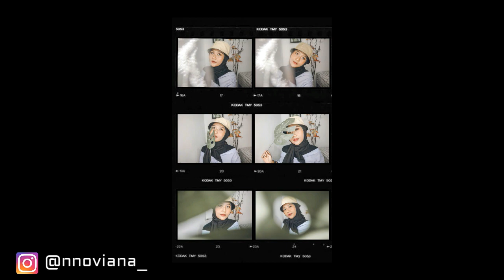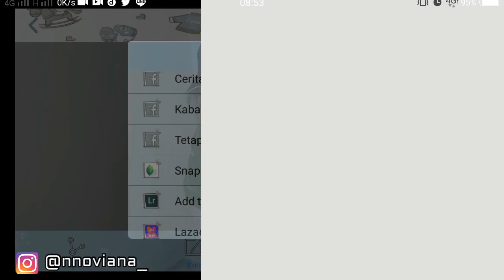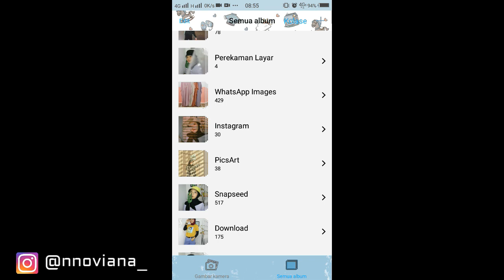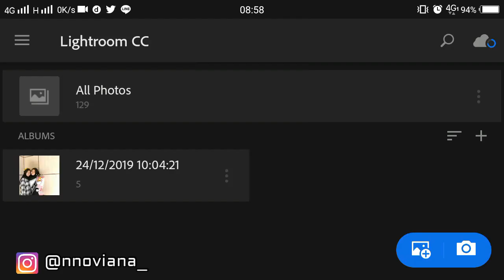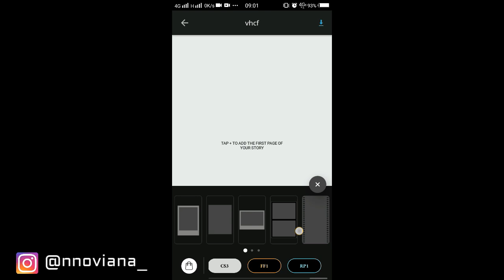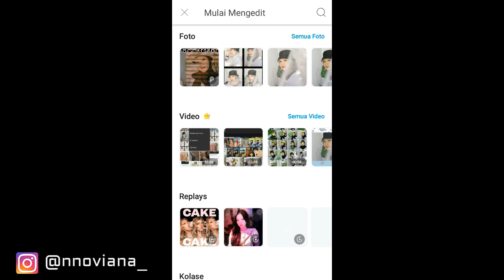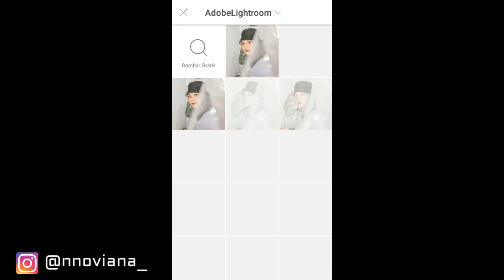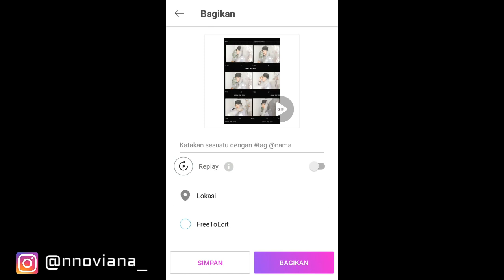TUTORIAL EDIT FOTO VIRTUAL PHOTOSHOOT ALA SELEBGRAM || NOVIANA CHANNEL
hai guys 👋
Nah karena edit foto ala-ala bayangan cahaya lagi trend banget di Instagram jadi aku buatin nih step by step nya, yang pasti tutorialnya sangat mudah di pahami yaa✨

kalo kalian mau edit foto kaya gini jangan lupa tag in di IG aku & nanti bakal aku repost 🤗❤